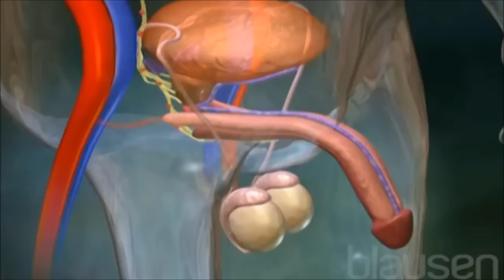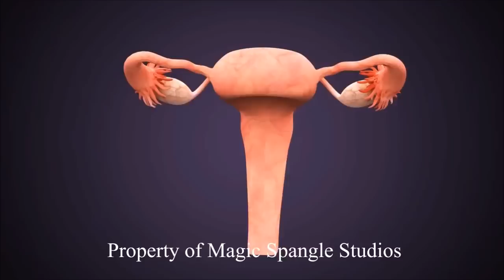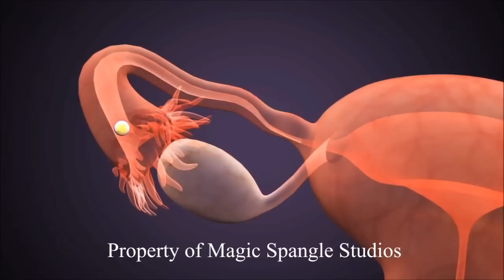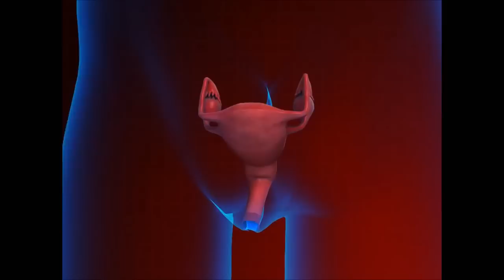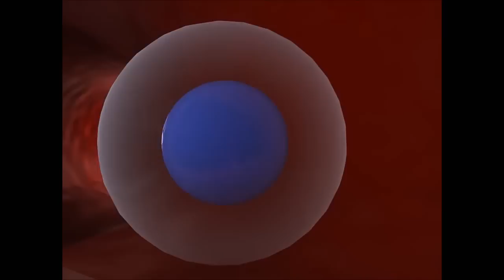Fertilisation and Reproduction done write. @. #. 13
this video helps to make the connection between fertilization and reproduction